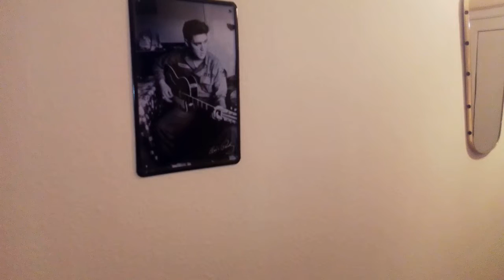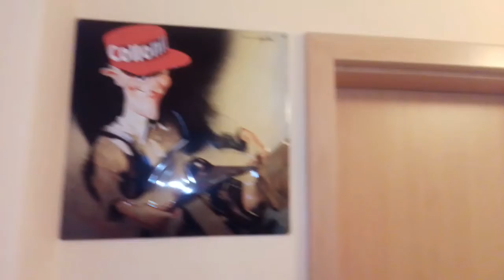Mein 50/60er Flur, Hobby Museum Rundgang Teil3 von4,2war meine Küche,1die gute Stube.